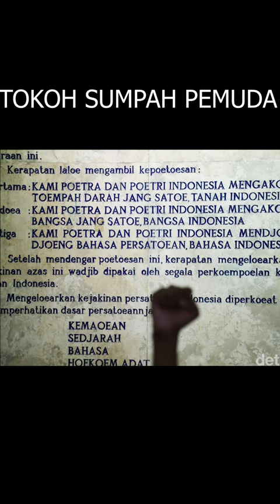Ternyata 18 Nama Ini Tokoh Penting Sumpah Pemuda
Video ini berisi tentang 18 Nama Ini Tokoh Penting Sumpah Pemuda (tenyata bukan 13 orang saja tokoh utama).

Meluruskan beberapa literatur yang menjelaskan tentang siapa saja yang menjadi penggerak lahirnya Kongres Pemuda II menciptakan organisasi pemersatu Pemuda. Hingga lahirnya Teks dan pembacaan Naskah Sumpah Pemuda.